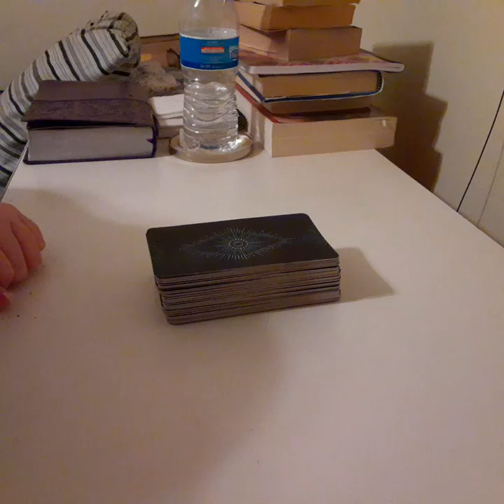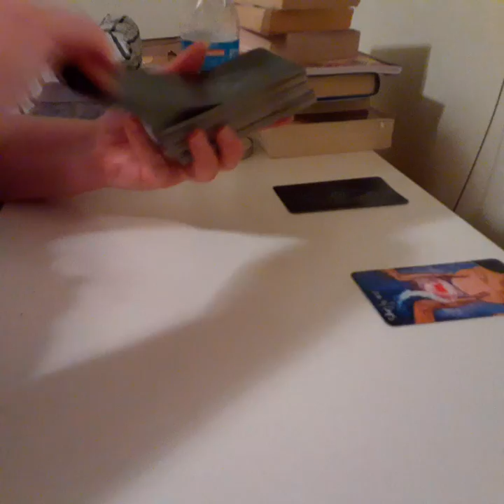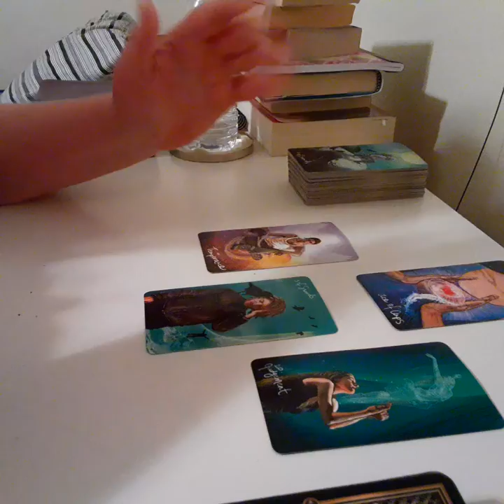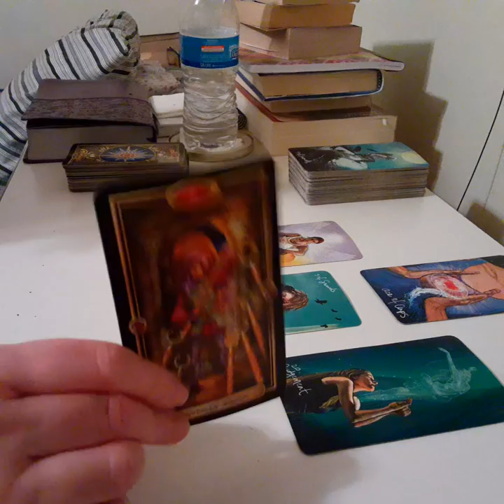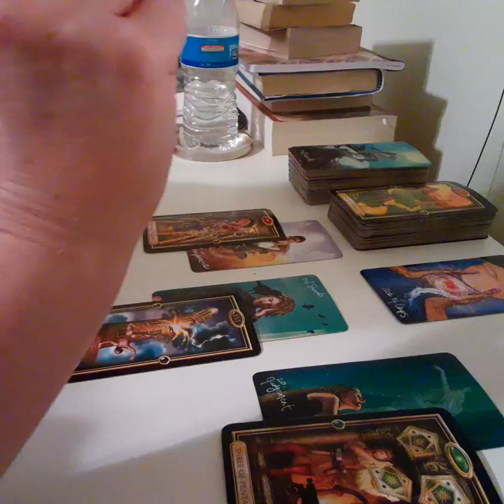💖GEMINI LOVE READING/TAROT IN FIVE🖐~"Figuring Out Which Way You Want To Go"~ OCT 1- 7, 2020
GEMINI LOVE READING/TAROT IN FIVE ~ OCT 1-7, 2020

💖🃏TAROT LOVE READING for GEMINIS in 5 minutes..quick & to the point! Enjoy!!😉✌